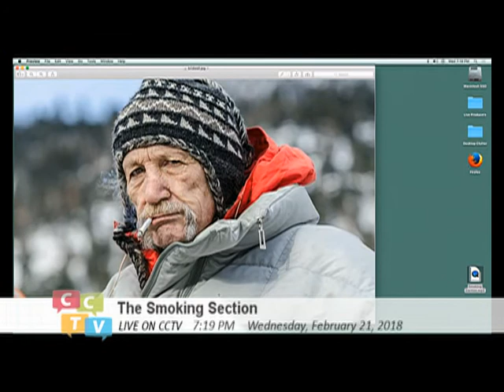The Smoking Section 02.21.18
Stephen Helfer returns from his 3-week vacation and relates his experiences smoking while travelling via bus and train, and discusses the connection between a decline in smoking and a rise in use of psychotropic medications.